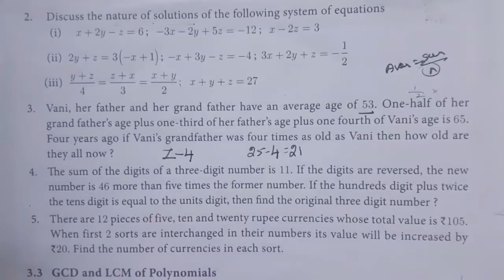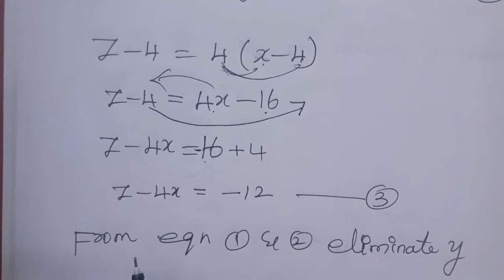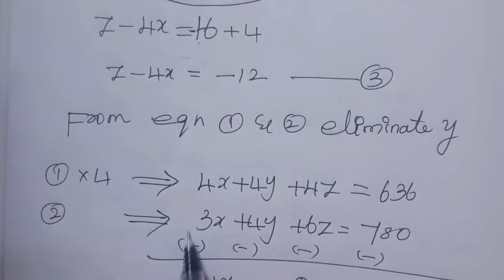10th maths Ch-3 Algebra| Exercise-3.1 (3rd sum)| Samacheer One plus One channel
My Another Channel 👇
Sangeetha Media